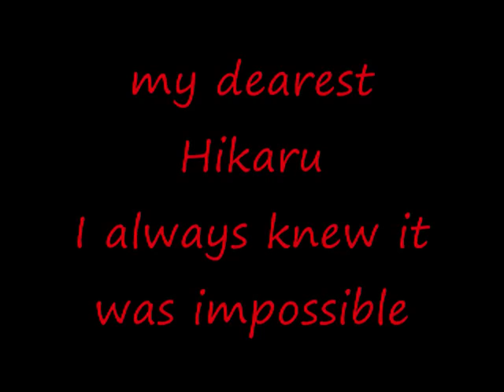Kaoru knows its impossible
when he was younger kaoru was warned about love, but he didnt take it seriously and he fell for his twin...hikaru loved him back until he realized how wrong it was and left him now he tells how kaoru didnt know how wrong it was. kaoru simply tells him he dosnt care and to shout it from the roof tops. kaoru knew it was crazy but loved hikaru anyway. when hiksru realized he felt the same and didnt care what people thought or what the law said. but by that time they both had to face it. they couldnt be togther. it was impossible